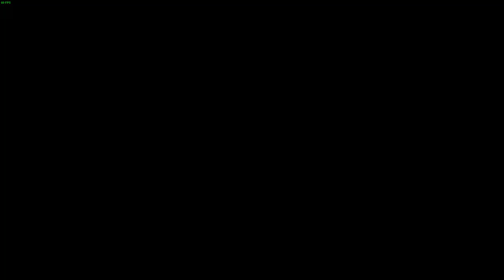Lumberjack's Dynasty: Das Sägewerk | Vorstellungsvideo [02]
Ich stelle euch Lumberjack's Dynasty vor. Das spiel befindet sich seit ende April im Early Access auf Steam.

Baum fällt! – Eine einzigartige Mischung aus Lebens-, Wirtschafts-, und Holzfällersimulation und der Gründung einer eigenen Dynastie.

Lumberjack's Dynasty liefert dir eine unverwechselbare Mischung aus Forstwirtschaft, Holzfällerei und Lebenssimulation kombiniert mit Rollenspielelementen. Du startest in einem alten Holzfällerbetrieb, den Du nach und nach von deiner Tante und deinem Onkel übernimmst, um ihn wieder in seiner früheren Pracht erstrahlen zu lassen. Neben der reinen "Holzfällerei" kannst du im Rahmen einer Story eine Vielzahl von Quests lösen. Darüber hinaus gilt es, deine eigenen Fertigkeiten zu verbessern sowie neue zu erlernen, um schneller und professioneller arbeiten zu können und dir weitere Gameplay Optionen zu erspielen.

Danke an Toplitz Productions für den Key!

Features
- Erlebe eine einzigartige Mischung aus Forstwirtschaft, Holzfällen und Lebenssimulation aus der Ego-Perspektive
- Folge der quest-basierten Storyline (auch freies Spiel möglich)
- Erkunde eine große, offene Spielwelt
- Interagiere mit vielen individuellen Charakteren
- Spiele nach Deinen eigenen Vorstellungen: Anpassungsfähiges Gameplay mit vielfältigen Aufgaben
- Erlerne und verbessere Fähigkeiten, um schneller und leichter Aufgaben zu erledigen und neue Gameplay Optionen freizuschalten
- Handle im Wirtschaftssystem mit verschiedenen Produkten und variablen Preisen
- Setze Dich hinter das Steuer von schwerem Gerät und Maschinen
- Produziere und verkaufe Rundholz, Bohlen, Rinde und andere Holzprodukte
- Arbeite an eigenen und fremden Gebäuden: Umfangreiches Reparieren, Umbauen und Erweitern
- Repariere bestimmte Fahrzeuge
- Erlebe zusätzliche Aktivitäten wie Fischen, Gemüseanbau, Obstanbau, Honigerzeugung und das Kochen köstlicher Mahlzeiten
- Sammle Sozialpunkte und Geld als (zum Teil austauschbare) Währungen, zum Ausbau sozialer Interaktionen und der erfolgreichen Expansion deines Unternehmens
- Dynastiegründung: Finde eine Frau und gründe deine eigene Familie
- Triff die richtigen Entscheidungen, um deine Dynastie zum Erfolg zu führen

lumberjack's dynasty
lumberjack's dynasty gameplay
lumberjack's dynasty gameplay deutsch
lumberjack dynasty deutsch
lumberjack dynasty game